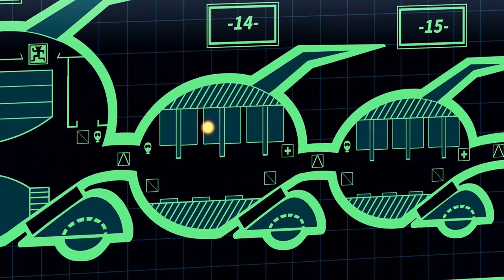《火星西路7号》第1话：星际囧途 出发！【加入会员专享最新集】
【本集看点】火星春运期间，没买上返程票的李哈正愁于怎么回地球，这时硬核司机梅美出现了，一场神奇之旅正式开启

简介：火星西路7号
星际春运期间，车票紧俏，漫画家李哈为了去地球面试，被迫搭上了连门都关不严的星际出租车。阴差阳错，这次旅⾏意外频发，李哈竟然在⼀天之内迎娶娇妻并⼉⼥双全。他们分别是混迹星系的⼤姐⼤梅美，她的⼥⼉铁拳少⼥娜娜，以及机器⼈⼩当。这块幸福的馅饼砸了李哈⼗年 ，作为星际特⼯的神秘家庭成员还经常招惹外星怪咖，使他们⼀次次陷⼊重⼤危机，李哈的养⽗李⼤龙也开始现⾝？